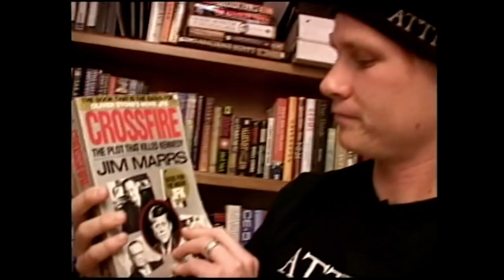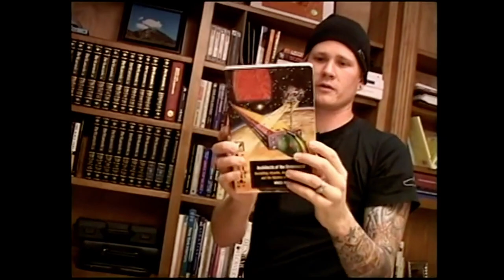Tom Delonge and the UFO Disclosure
My Thoughts about Tom Delonge, is he for real and with he help bring Truth to the subject we know and love.

Please Check me out on Vidme a new platform like YouTube

HUGE Thanks to the Music Artist Miza for the Tune The Return [BASS BOOSTED] the Music channel links below where you can download the Tune for FREE check it out